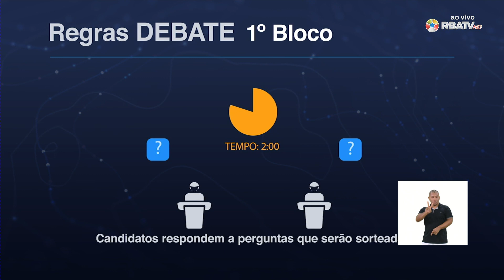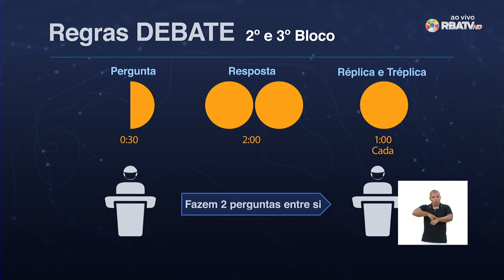Trecho inicial do Debate para Prefeito de Belém na RBATV - 19/11/2020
Mediação: Márcio Campos